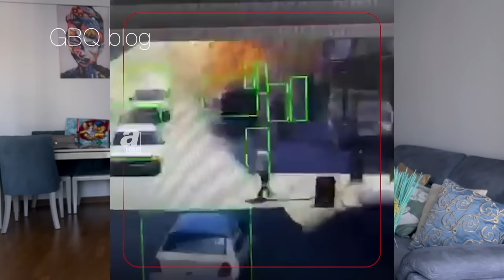Турки взбунтовались против эмигрантов!"Эрдогана в отставку". 200 россиян застряли в Анталии\GBQ blog